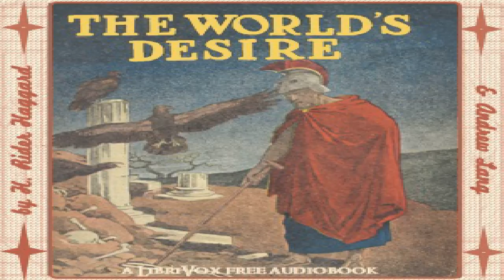World's Desire | Andrew Lang, H. Rider Haggard | Action & Adventure Fiction | English | 5/6